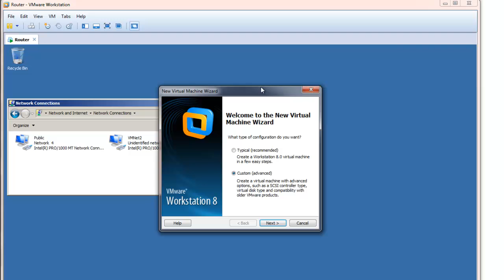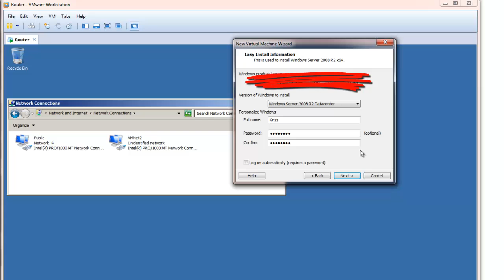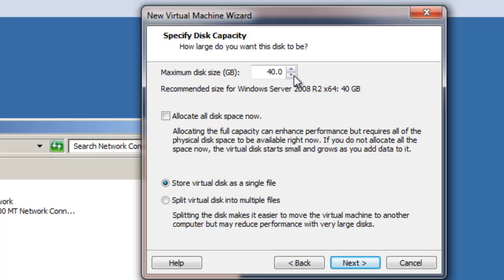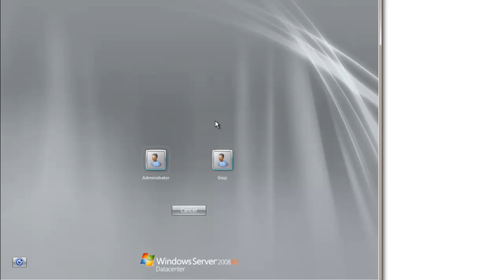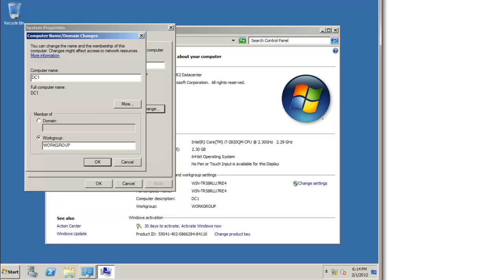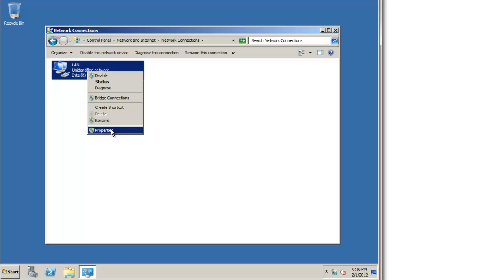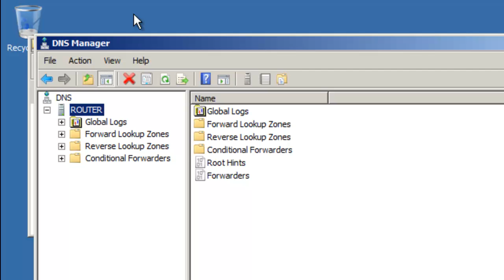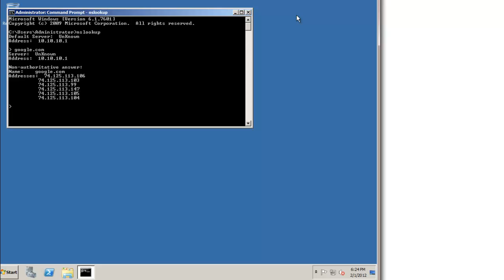70-640 Active Directory / 2008 R2 - Installing Windows Server 2008 R2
This video demonstrates installing Windows Server 2008 R2 into a VMWare Workstation VM. This very similar to installing onto a physical box. All the differences are clearly pointed out throughout the install. Plus, the bonus here is you are shown in detail how to configure the VM in VMware Workstation 8 to support Windows Server 2008 R2. Plus, VMs build in Workstation 8 can actually be directly upload to your LUN on datastore that support VMware vSphere 5.0. Cool! No more vCenter converter needed to convert a VMWare virtual Machine to Virtual. Just copy them right in!